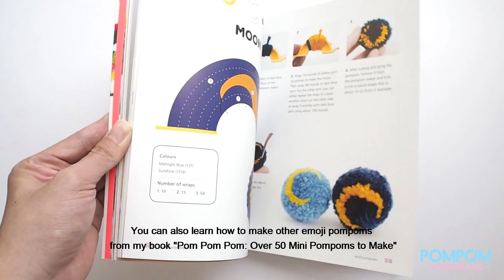How to Make Emoji Pompoms [Short version]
In this tutorial, I will be showing you how to make an emoji pompom.
Please download the package that includes extra information you will need to know. (safe link, no ads)

Bật phụ đề để xem hướng dẫn tiếng Việt. Video hướng dẫn có đi kèm bộ dữ liệu chứa thông tin hỗ trợ (rất hữu ích) ở dạng file PDF, các bạn hãy tải tại link này

Let’s share your pompom creations with this hashtag
►► NOTE: This design is for personal use only. You can sell items made from this design, provided that they are handmade by yourself in a limited number, and give me credit as the designer. Please use the following line with your item description: "This pompom is designed by Henry Le - Pompom Wonderland"

Blue Skies - Silent Partner
Nostalgia - Tobu